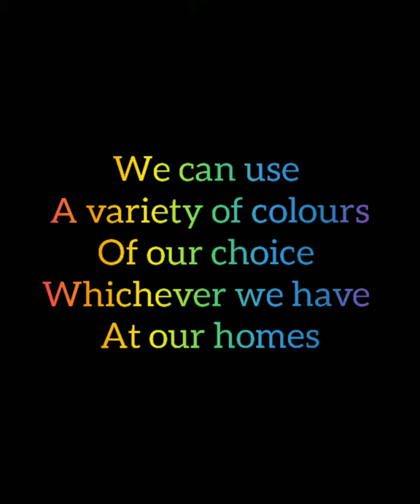Kids Art Tutorials| Kalavibes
LETS MAKE QUARANTINE, QUICK ART TIME!!

In our videos, drawing is made easy using step by step methods
Kids can learn this in minutes and color according to their choices.
During this Quarantine situation, children are suffering the most. They are getting bored and are scared. Being a Teacher and an Artist I've started Art Tutorials for Kids. This will bring an excitement in their lives.
If you feel any parent or child can benefit from this please share it with them.
Neha Stella Kujur
Kalavibes